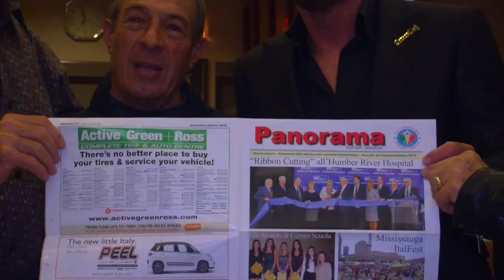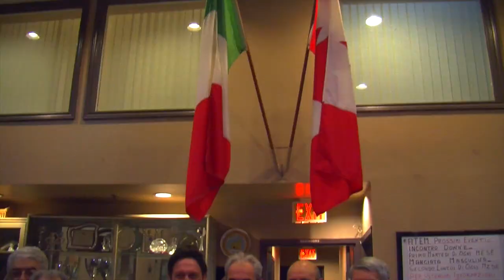Toto' Schillaci alla ATEM di Toronto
Toto' Schillaci alla ATEM di Toronto - Video Enzo Di Mauro Insieme TV Magazine - - Il capocannoniere di Italia 90, il palermitano, Salvatore Schillaci reduce della partecipazione quale ospite d’onore all’evento Soccer City organizzato con successo da Paolo Canciani, e’ stato accolto calorosamente dai corregionali nonché’ suoi fans presso la sede dell’associazione Trapanesi di Toronto.